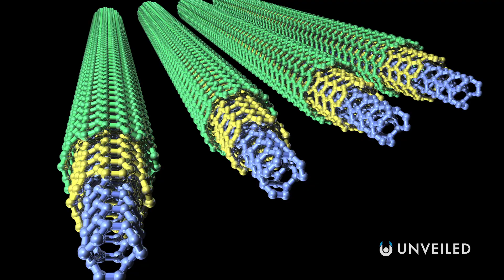What If We Built a Bridge to The Moon? | Unveiled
Few humans have ever set foot on the moon. But, in the future, lots of us could be living on the lunar surface. But, what if we didn't need to fly a space shuttle to get there? What if the moon and Earth were connected by a futuristic bridge?

In this video, we take a look at real-world plans to make travelling to the moon much easier, including a genuine "space elevator" and a sci-fi style retractable highway. But, will the plans ever work? Could we really build a bridge to the moon??